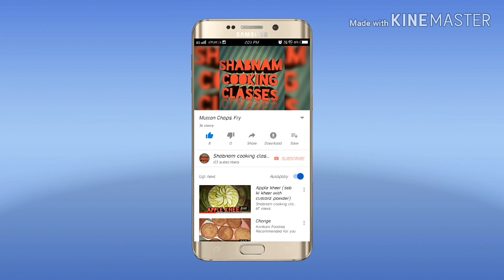Muharram special doodh ka sharbat